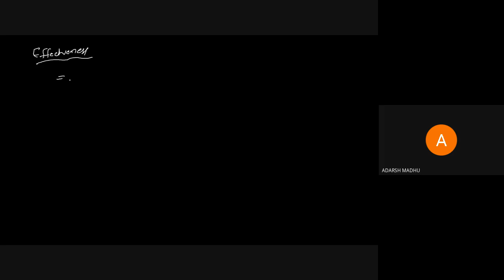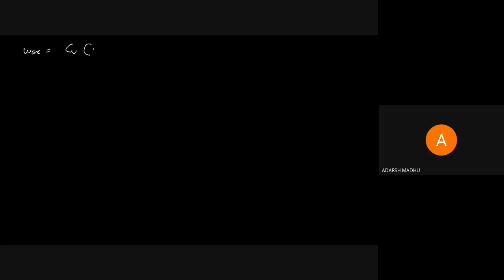STM_ME2_MET 202_Module 3_Part 12_17-06-2021